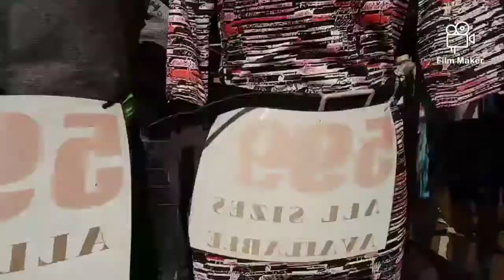CHANGING OUR MOTHER DRESSING CODE